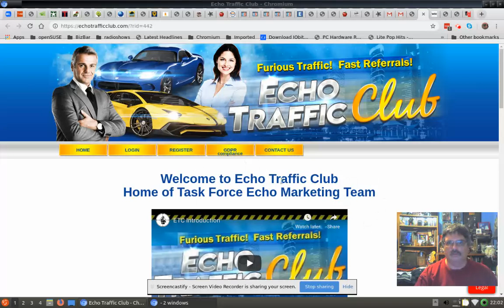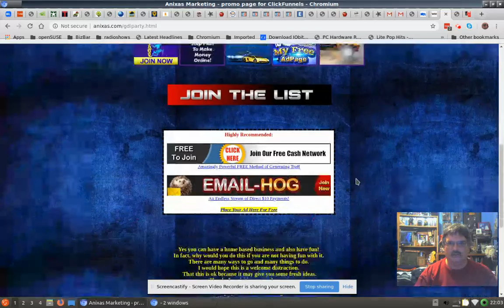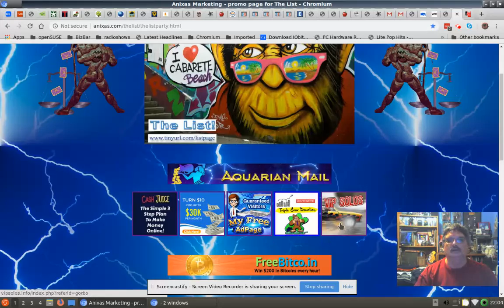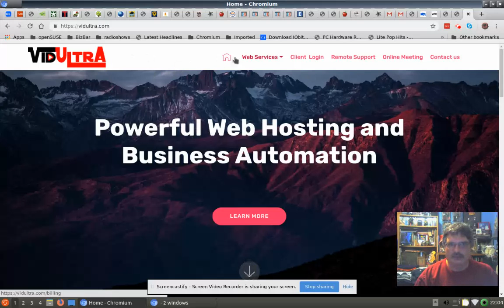Echo Traffic Club and more info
Topics: Echo Traffic Club, The List, Clickfunnels, VidUltra, Splash Pages, html, web hosting

(Use these links to join the site if you would like to get free advertising)
Find more information on these and other forms of free advertising at the main anixas website. There are many Text Ad Exchanges on the internet.

(Join The List -- Promote The List)

Thank you for reading our Facebook Posts!
(Mike Cosma - Anixas - morphx99mq)
and instagram as anixas

Scroll down to find todays promotional link: or request via Facebook message
Anixas attempts to explain and give you
multiple resources (mostly free) ,  that you can utilize for you online marketing.
Personally, I try to use as many different resources as I can handle.
Sometimes this can be difficult to keep up with.

PLEASE READ: Disclosure: Our main website anixas.com is sectioned to present many different
internet marketing avenues. Feel free to explore around and take your time.
The site and information is presented at no charge but please read all
text links and/or image links must be assumed to be an ad for a product. If you follow
any of these links and sign up or purchase the product we may be compensated in some way.
Most of the time a purchase of any of these products would result in us receiving some amount
of money that enable us to keep these website and projects going. Although, it is not always money
the way some of these programs work. Many of them offer Free sign ups and/or Free memberships.
This could result in much small monetary commissions or no money at all. Sometimes we receive
advertising credits rather than a payment depending on the site.
Any earnings or income representations are aspirational statements only and results are not typical. There is no guarantee that youâ€™ll receive the same results or any results. Your results will depend entirely on your individual work ethic.

Teams: We work with several internet marketing teams and individuals including but not limited to:
Team Charlie, Taks Force Echo, and Elizabeth Reed (VARWL). Why is this great? This enables
many different points of contact with people who have experience and multiple website owners.
Various programs, downline builders, training programs and more are available. Just mesage me
on Facebook for any links or groups that may be of interest and I will get you that information.

(use this to build a list for free (no autoresponder required))
plus you can advertise whatever programs you are currently promoting
and much more, you have to see this one!

George Holmes
Richard Spartveveit
(I specialize in free traffic sources and free and/or inexpensive programs)

Various Links:
Posting to Facebook Groups: morphx99mq
Related Video Titles:
Team Echo - Task Force Echo
Sam G Mcnamee - my WORLDPROFIT Review
HarveySilverFox.com - Auto Lead Monetiza Free Facebook Viral Marketing System | Auto Lead
George Kosch - What is Worldprofit and what do we do?